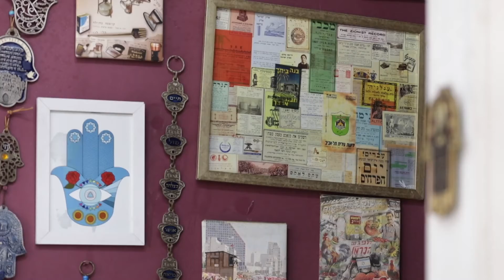Cozinha Bruta | Estreia 26/08, às 20h30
Por que não comer um frango jamaicano, um jantarzinho vietnamita, uma sopinha para lutadores de sumô ou um almoço no meio da floresta? O programa ‘Cozinha Bruta’ vai atrás de cada um desses locais inusitados para contar as suas histórias e experimentar o que eles fazem de melhor. Marcos Nogueira une a curiosidade jornalística com a paixão por comida, que o acompanha desde a infância, para desvendar lugares surpreendentes. Assista hoje (26/08), a partir das 20h30!